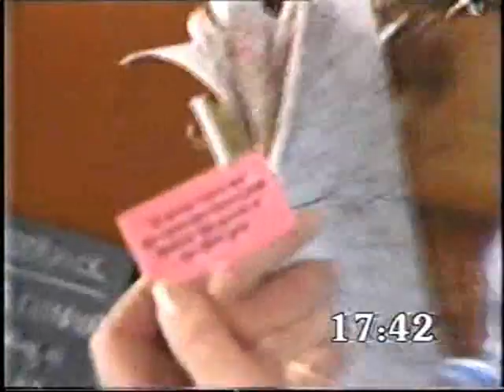Treasure Hunt - West Yorkshire (Series 6 1988) part 5